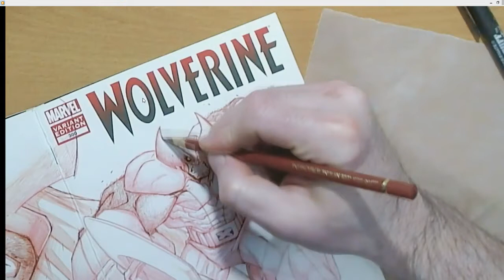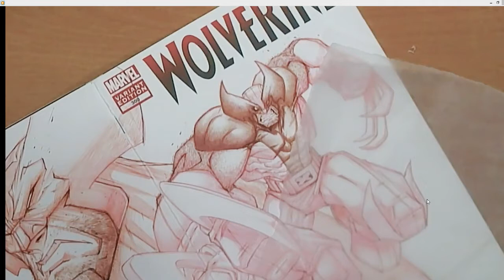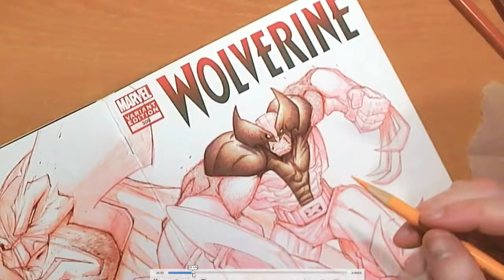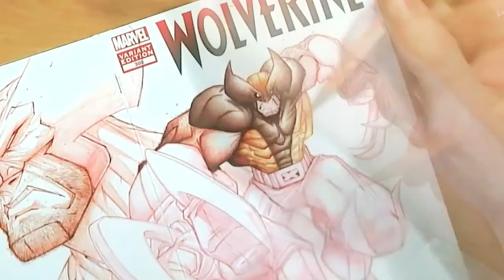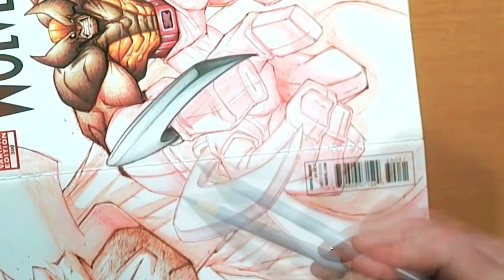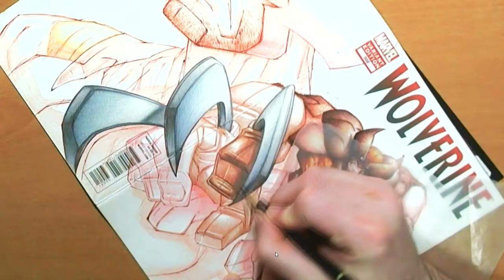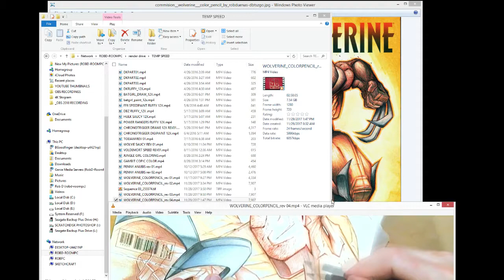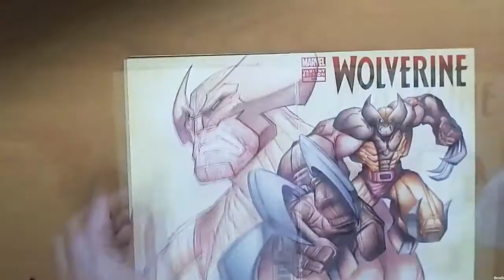Wolverine - Color Pencil Coloring with Commentary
Music Info:

I've licensed all my tunes thru Audio Jungle, the opening song is "Master Plan Revealed" from composer Ron Passaro aka "takingaction", You can find more of his music

For Game Cave Dev Blog the Opening theme song is "Will to Flight" from David Vitas, it's the official Game Cave Theme and I'm quite proud of it. You can find more of his music

Art Materials I typically Use:

 Photoshop CS5 ( a Full version I own, no monthly fees.)
 Rohrer & Klingner Burnt Sienna Ink
 Griffin Nib holder with Deleter Maru nib
 Polychromos Color Pencils
 Zebra Ball Point Pen